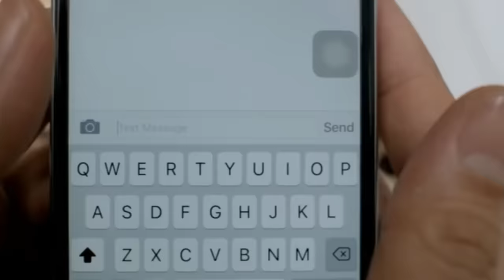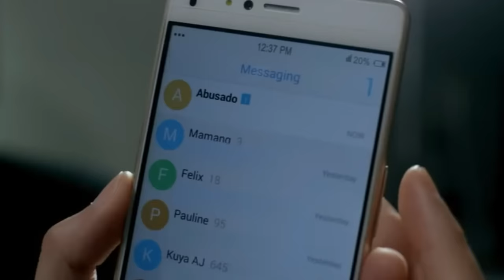Uno and CJ's first big fight! | 'Just the 3 of Us' | Movie Clips | YouTube Super Stream (6/8)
When an ugly fight causes unnecessary strain on CJ (Jennylyn Mercado) and the baby, Uno (John Lloyd Cruz) tries to change his ways.